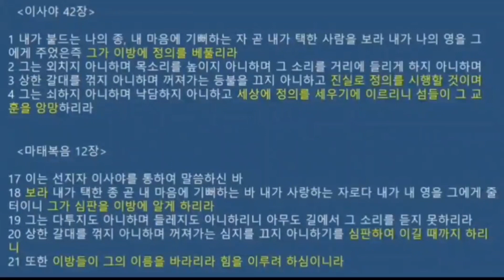"상한 갈대를 꺽지 않으시고" [하나님 나라 목요집회/화답 박은숙자매]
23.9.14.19:30 ㅎ나라 목요동산